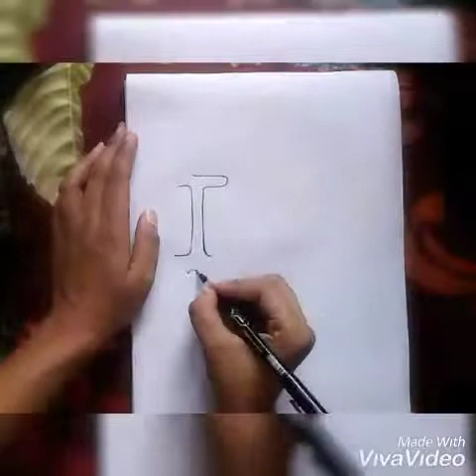Love Zentangle | Sweet Heart